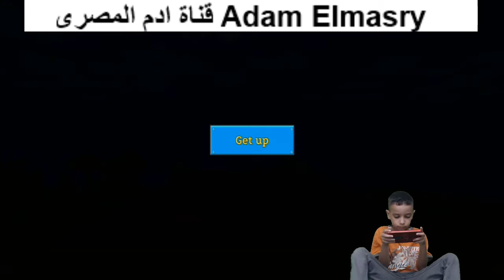لعبة ماين كرافت minecraft لعبة مع العاب ادم المصرى يبنى منزل جميل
minecraft minecraft trial مودات minecraft ماين كرافت minecraft مهكرة minecraft pe minecraft 3d minecraft rtx minecraft free minecraft 1.14 minecraft noob minecraft hack minecraft farm free minecraft minecraft story minecraft nvidia minecraft update minecraft horror minecraft granny minecraft for free minecraft survival minecraft pro house مودات minecraft للاندرويد how to play minecraft العاب ادم المصرى ادم يلعب ادم يلعب ماين كرافت

minecraft minecraft minecraft (video game) minecraft 1.9 مودات ماين كرافت best mod in minecraft best mod in minecraft #10 minecraft (award-winning work) minecraft: single player ماينكرافت مودات ماين كرافت ماين كرافت مودات مصطفى كيم اوفر فراس مودات قيمر ماين_كرافت موداد